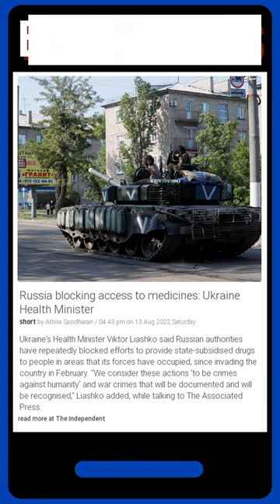Latest Headlines: Russia blocking access to medicines: Ukraine Health Minister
Ukraine's Health Minister Viktor Liashko said Russian authorities have repeatedly blocked efforts to provide state-subsidised drugs to people in areas that its forces have occupied, since invading the country in February. "We consider these actions 'to be crimes against humanity' and war crimes that will be documented and will be recognised," Liashko added, while talking to The Associated Press.